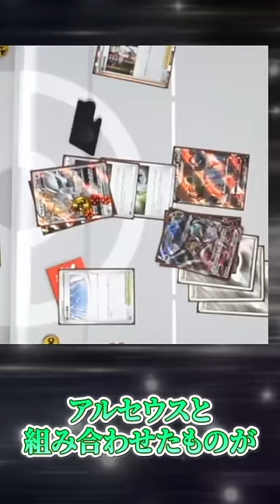まさかの大活躍、驚愕のメルメタルVMAXデッキを1分デッキ紹介！3200人中24位ってマジ？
CL横浜　ミヤデラ選手　キョダイパンツァー　アルセウスVSTAR